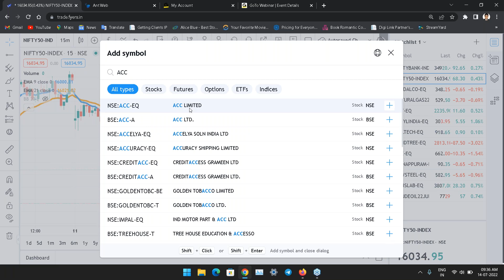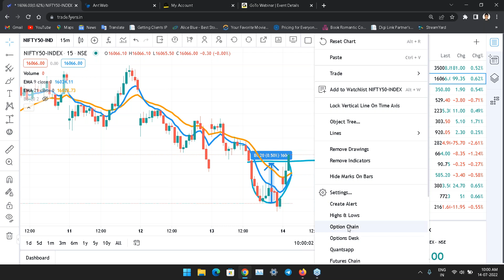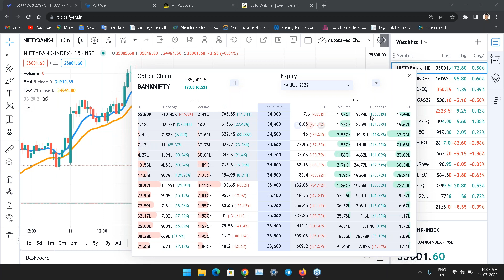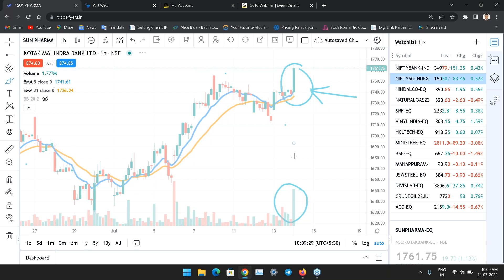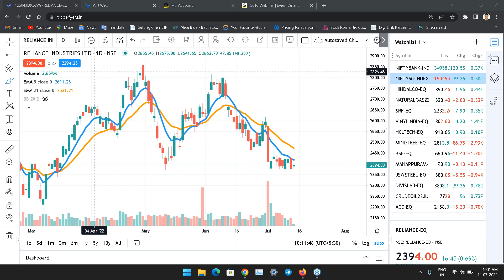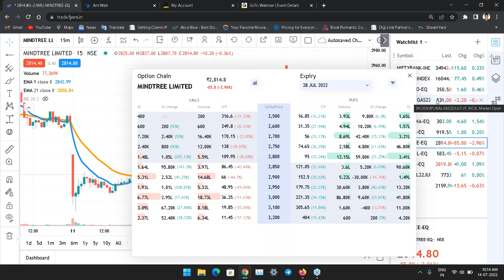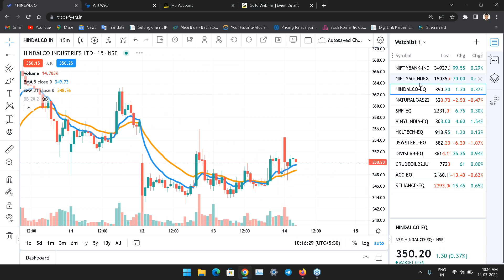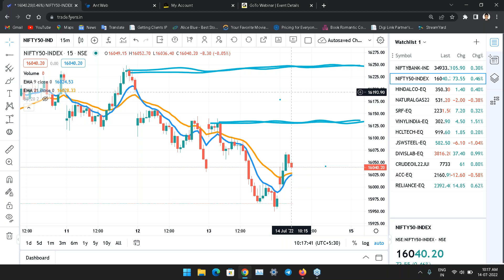Live Market Trading with Mr Manish Sharma Morning Session 14th July